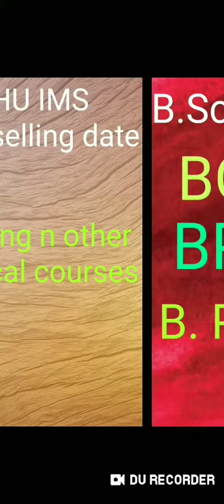BHU B.Sc nursing/BOT/BPT/B.Pharma!! Counselling date